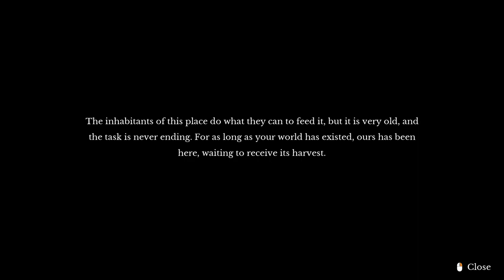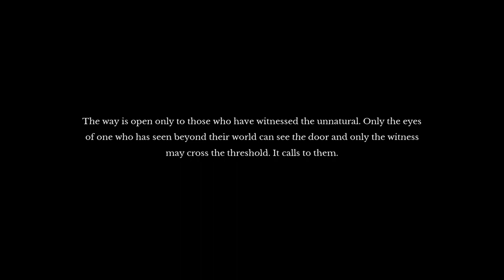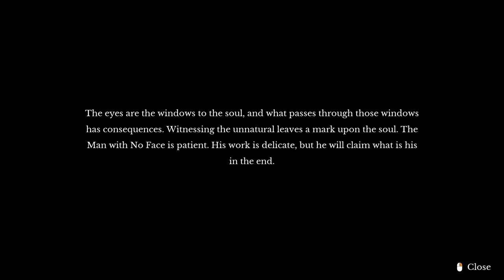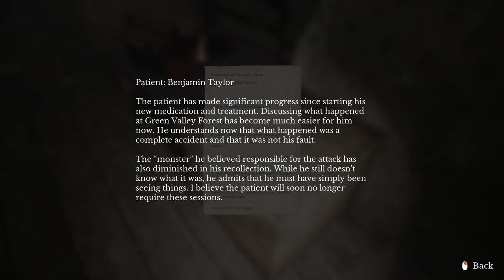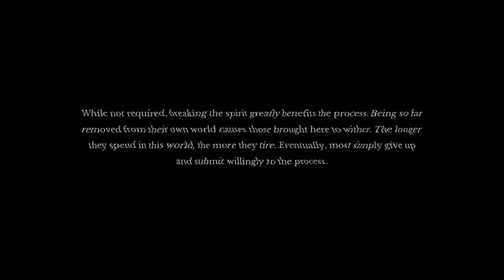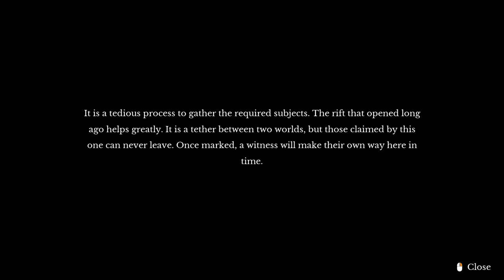The Door in the Basement - Full Walkthrough